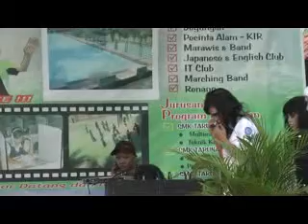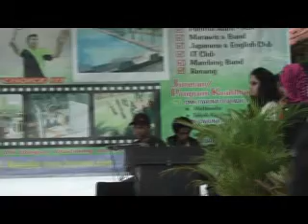DRAMA BELAJAR DARI SETAN (Klo ga salah judulnya) - BORCESS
DRAMA BELAJAR DARI SETAN (Klo ga salah judulnya) - BORCESS, EKSPRESi 2011